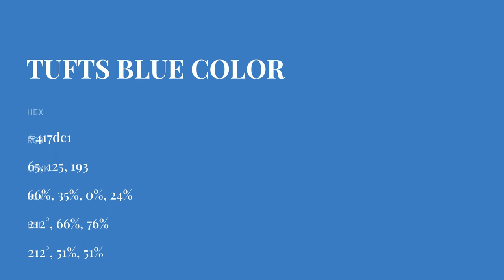Tufts Blue color 417dc1 hex color - Blue color - Warm color 417dc1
What color is Tufts Blue ? 417dc1 hex color - Blue color - Warm color 417dc1

Hex 417dc1 Color Code is also known as Tufts Blue color.